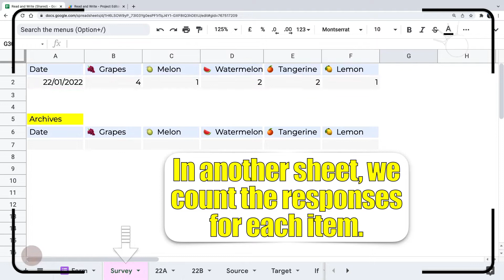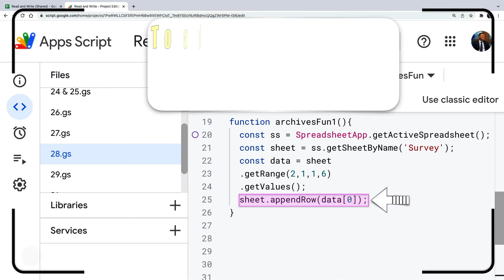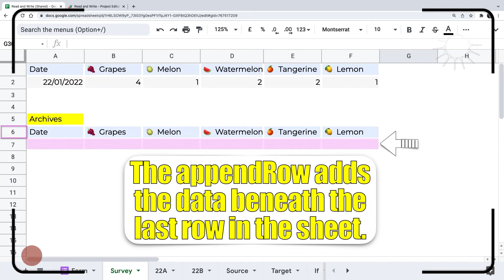How to use the appendRow method to archive data | Apps Script 28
In this lesson, We are going to explore:
0:00 How to use the appendRow method to archive data?

Useful Link:
Ben Collins (Google Developer Expert & Data Analytics Instructor)